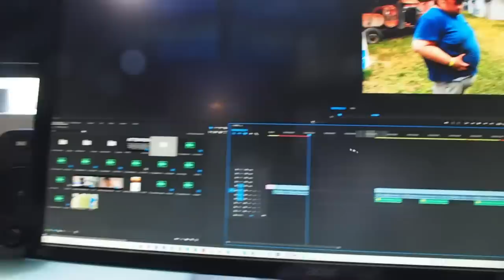Grenade Launcher Pain Gauntlet VS Airsoftfatty *EXPLOSIVE SHELLS* | Bodybuilder VS Airsoft Challenge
In this episode of Bodybuilder VS I do a grenade launcher pain gauntlet against Airsoftfatty! For this crazy airsoft challenge we had Airsoft Alfonse shoot a chalk round, an explosive shell and a 40 mike at Airsoftfatty and me to see who can handle the pain better. It's needless to say that Airsoftfatty will regret the day he called out the world's strongest man Houston Jones! As always though, DO NOT TRY THIS AT HOME. We are trained professionals and this video is for educational/entertainment purposes only.